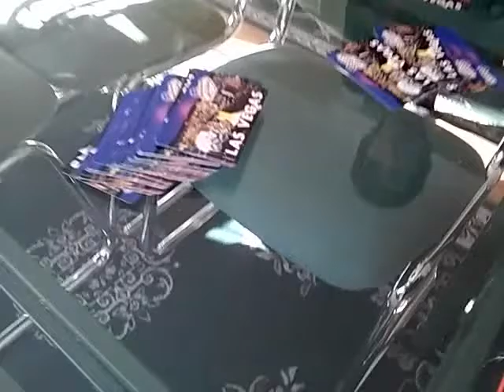Cleaning up cards